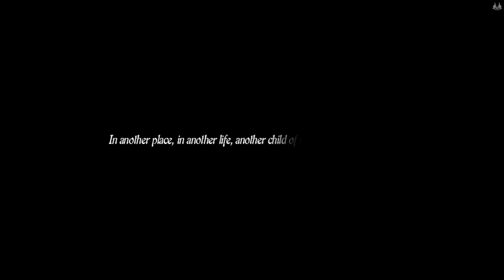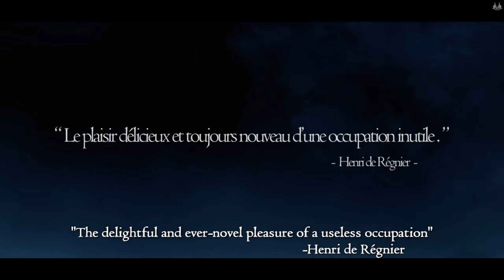Dragon's Dogma - August 10, 2019 Livestream - Part 1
Willfe has Arisen and embarked on a dragon hunt to recover his stolen heart ... that he can somehow live without despite it having been literally ripped from his chest while it was still beating. Video game magic!